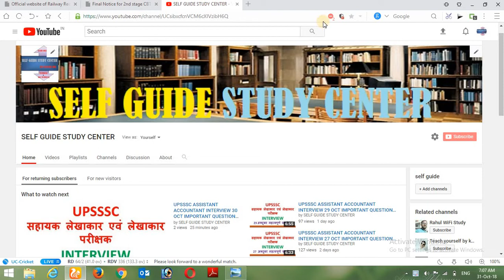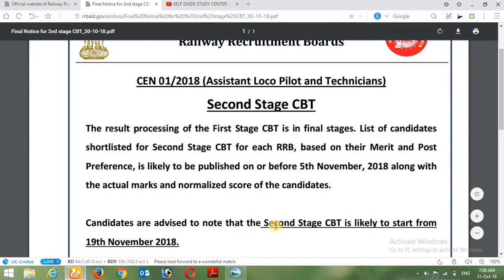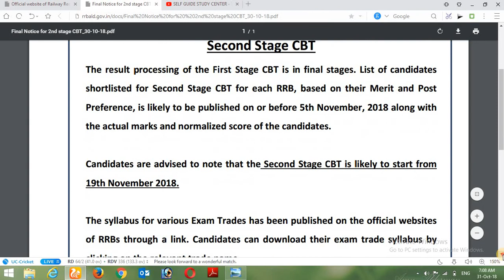ASSISTANT LOCO PILOT & TECHNICIAN 1st STAGE RESULT AND 2nd STAGE EXAM DATE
ASSISTANT LOCO PILOT & TECHNICIAN 1st STAGE RESULT AND 2nd STAGE EXAM DATE आ चुकी है